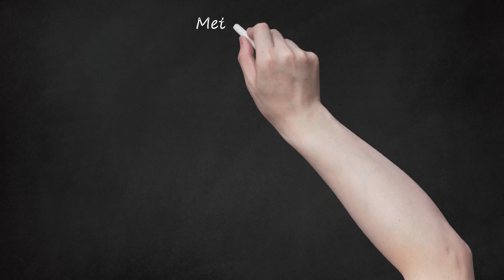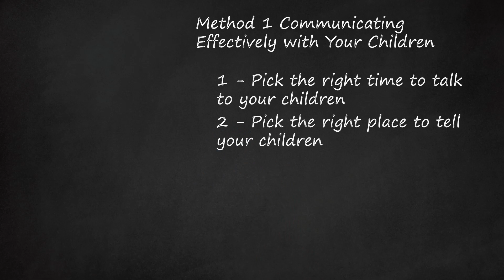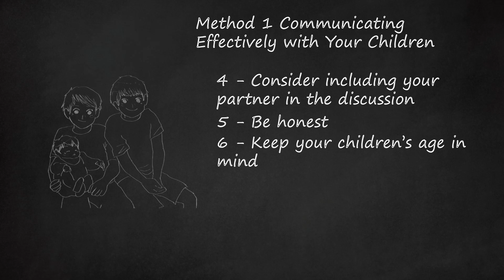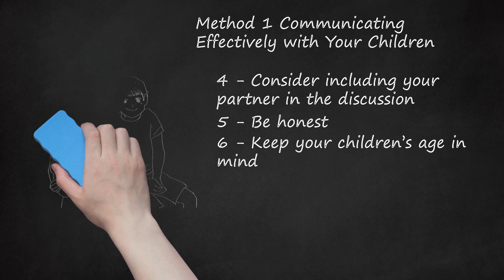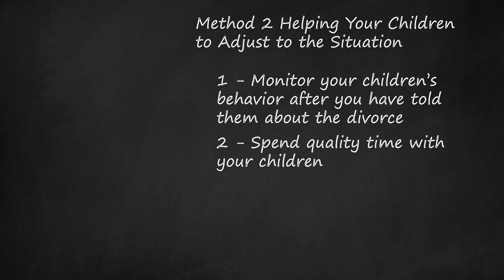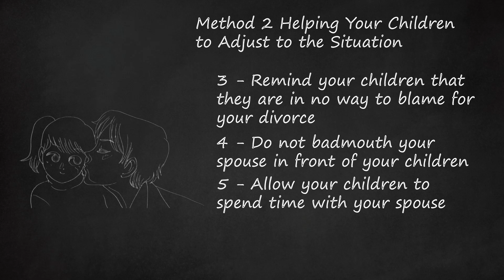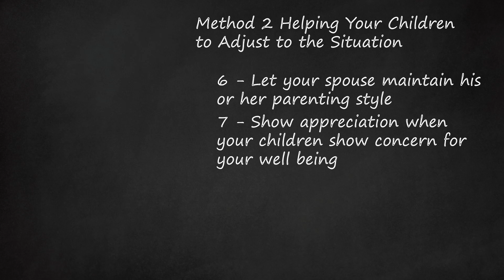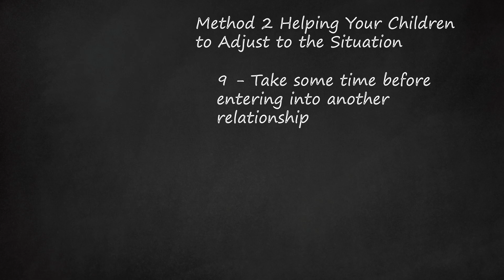How to Make Divorce Easier for Kids: Effective Communication and Helping Them Adjust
, it is important to encourage them to participate in activities that they enjoy. This can help distract them from the effects of the divorce and provide a sense of normalcy and stability in their lives.    3 - encourage open communication. Let your children know that they can talk to you about their feelings and concerns. Create a safe and non-judgmental space for them to express themselves. Avoid getting defensive or dismissive of their emotions, and instead, listen actively and validate their feelings.    4 - seek professional help if needed. Divorce can be a difficult and emotional process for children, and some may require additional support to adjust. Consider involving a therapist or counselor who specializes in working with children and families going through divorce. They can provide guidance and strategies to help your children cope with their emotions and navigate the changes in their family structure.    5 - maintain consistency. As much as possible, try to establish a consistent routine for your children. Consistency can provide a sense of stability and security during the transition. This includes maintaining regular mealtimes, bedtimes, and other daily activities that your children are accustomed to.    6 - co-parent effectively. If possible, strive to establish a cooperative co-parenting relationship with your ex-partner. This involves effective communication, respectful behavior, and putting your children's needs first. Consistency and a united front can help your children feel supported and secure despite the changes they are experiencing.    Overall, making divorce easier for children requires effective communication, maintaining their routines, providing emotional support, and seeking professional help when needed. By prioritizing your children's well-being and making their adjustment process a priority, you can help them navigate through this challenging time with minimal trauma.